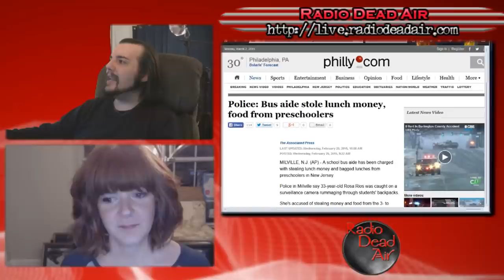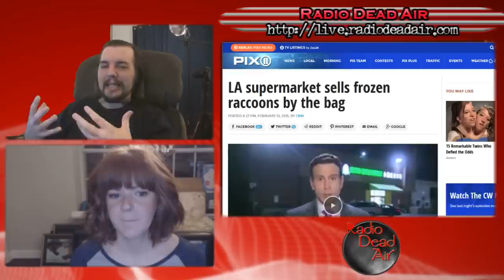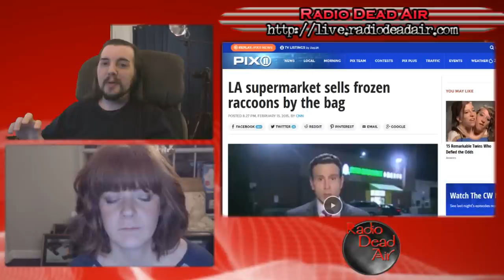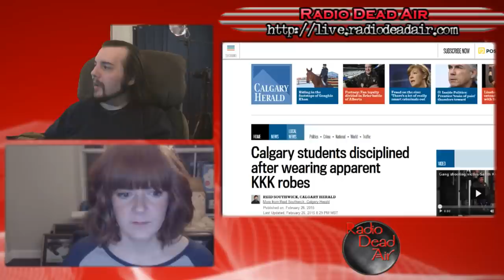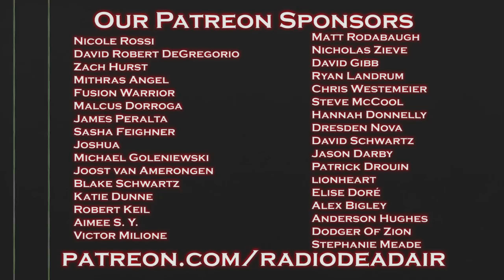WTFIWWY Live - The Toronto Mancave Caper - 3/2/15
This week: stealing candy (and money) from babies, a store in LA that sells racoon by (from?) the pound, and what not to do when you're wife's not in the mood ...